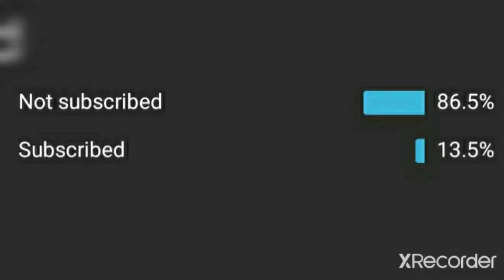Getting shelly rank 20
Monkey goes bananas